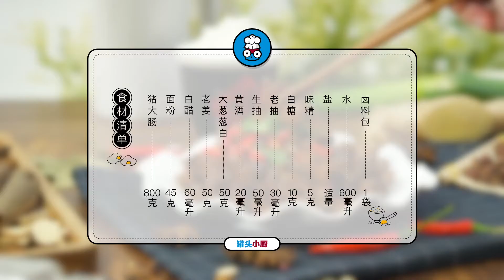【罐头小厨】302）只用电饭煲，搞定惊艳你味蕾的肥肠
罐头小厨 电饭煲香卤肥肠！肥肠别再爆炒了，试试这个新做法，满满一大碗不够吃~